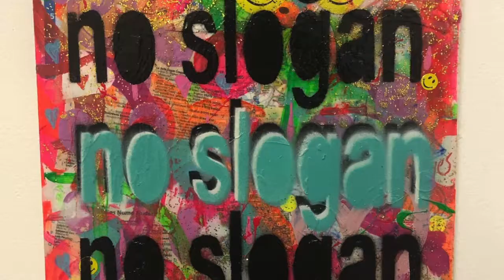No more slogans Painting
🎨 Barrie J Davies Is An Artist 🎨

Hello, I'm Barrie J Davies and I'm an artist from Milford Haven, Pembrokeshire, Wales.  I graduated from the Southampton Institute with a Fine Art degree in 2000 and I completed my Master's Degree at the University of Wales Institute, Cardiff in 2004. I now live and work in sunny Brighton, England UK. My artwork is a fun colourful psychedelic and humorous approach to expose the human condition: notions of success, money, glamour, love, death, sex, gender & religion are picked at with dry comedic use of tragedy meshed with absurdity. ⠀